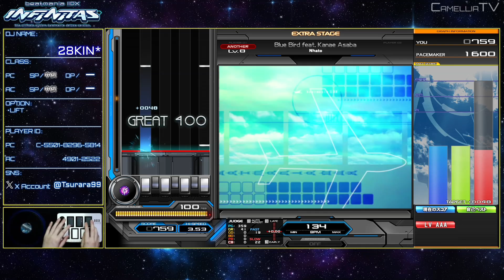【INFINITAS】Blue Bird feat. Kanae Asaba【SPA】【MAX-91】【beatmania IIDX】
◆X Account
■Tsubakin【28KIN*】
投稿予定表を公開してます

■PhotoScape X